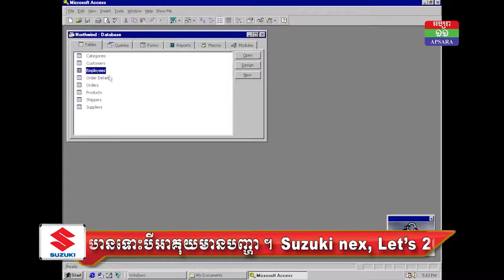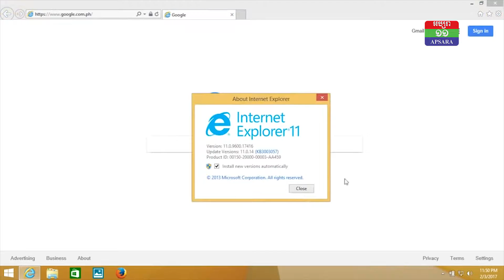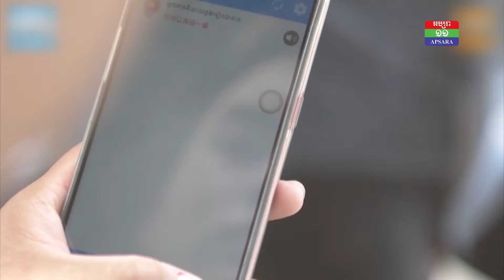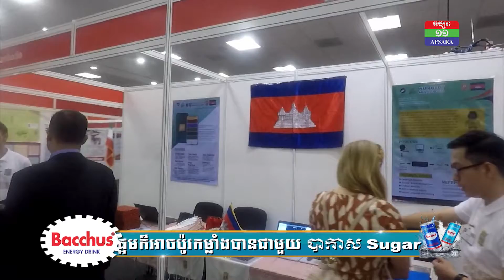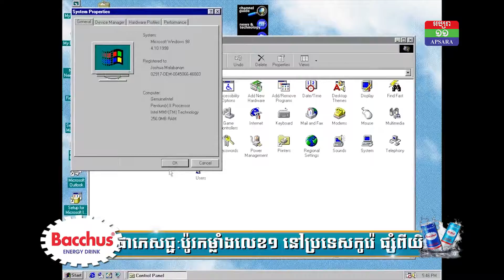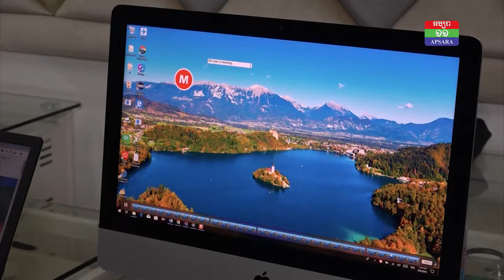Biz To Biz បទសម្ភាសន៍ របកគំហើញថ្មីនៃបច្ចេកវិទ្យា 18 09 2019